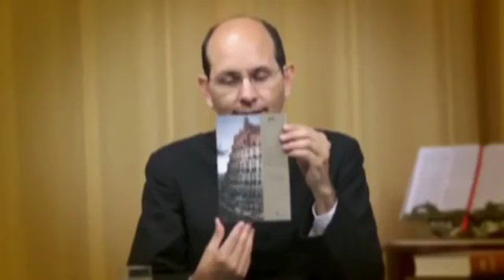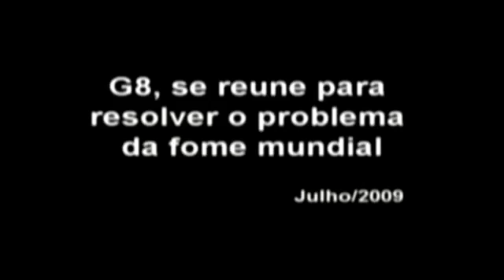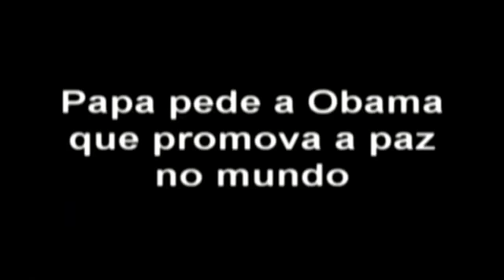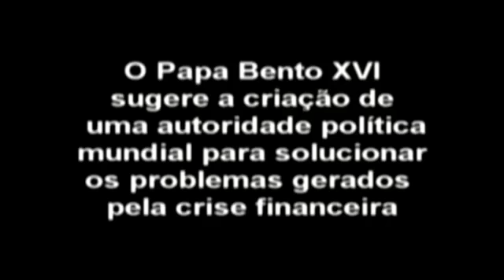Papa e a Nova Ordem Mundial